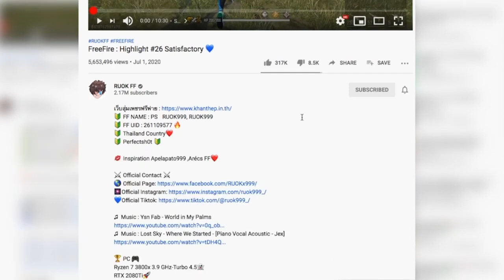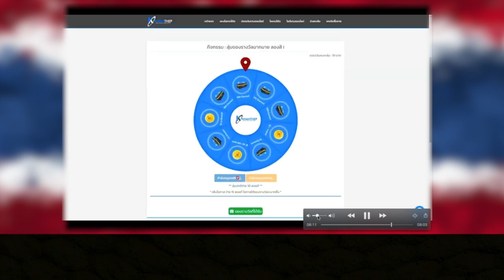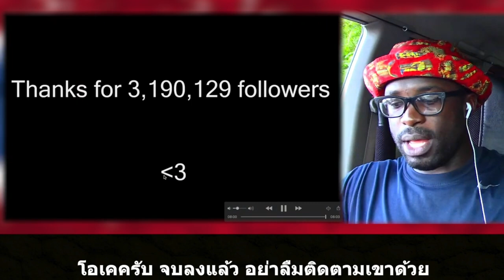ซับไทย || จะเป็นอย่างไร? เมื่อผมชมวิดีโอ “Never Die” จากช่อง RUOK FF || Junosuede Official